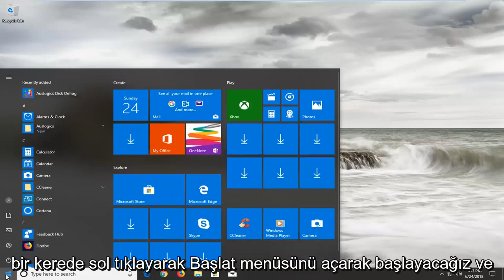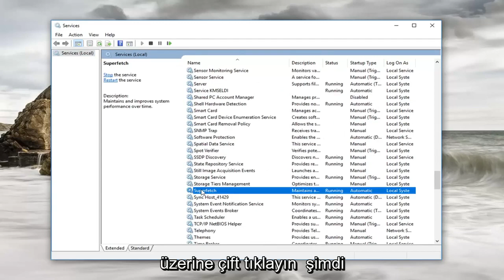Sabit: Hizmet Ana Bilgisayarı Yerel Sistemi (Ağ Kısıtlı) Yüksek CPU Kullanımı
Hizmet Ana Bilgisayarı Yerel Hizmet Ağı Kısıtlı Yüksek CPU Kullanımını Düzeltin.

Bazı Windows 10 PC'lerde, Görev Yöneticisi'ndeki "Servis Ana Bilgisayarı: Yerel Sistem (Ağ Kısıtlı)" işlem grubu yüksek miktarda CPU, disk ve bellek kaynağı kullanabilir. İşte nasıl düzeltileceği.

Yakın zamanda bu sorunu Windows 10 bilgisayarlarımızdan birinde fark ettik. Windows Görev Yöneticisi bunu belirtmese de, Superfetch hizmetinin sorun olduğunu belirledik.

Superfetch, katı hal sürücülerde değil, yalnızca geleneksel mekanik sabit sürücülere sahip bilgisayarlarda etkinleştirilir. En sık kullandığınız uygulamaları görmek için izler ve başlattığınızda işleri hızlandırmak için dosyalarını RAM'e yükler. Windows 10'da, bir hata bazen Superfetch'in gülünç miktarda sistem kaynağı kullanmasına neden olabilir.

Bu sorunu çözmek için Superfetch hizmetini devre dışı bırakmanızı öneririz. Superfetch hizmetini yalnızca gerçekten bu sorunu yaşıyorsanız devre dışı bırakmalısınız, çünkü mekanik bir sabit sürücünüz varsa uygulamanın başlatılmasını hızlandırabilir. Ancak, Süper Getirme işlemi kontrolden çıktıysa ve tüm kaynaklarınızı tüketiyorsa, devre dışı bırakmak bilgisayarınızı hızlandıracaktır.